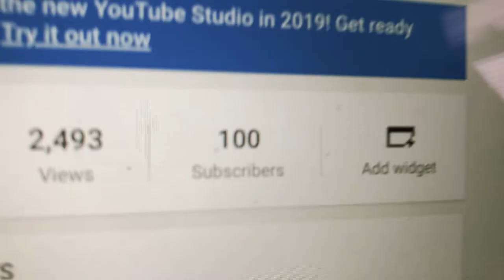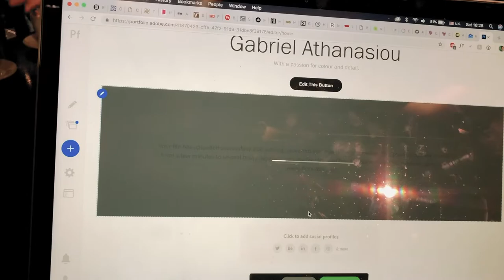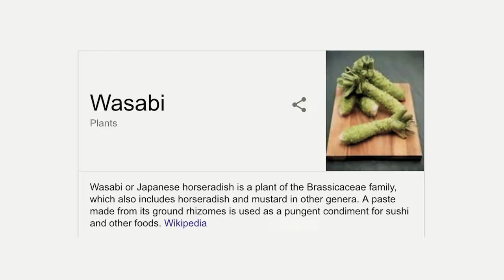Trying the HOTTEST food in London.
Nikos tries Wasabi, doesn't go so well.

It really means the world to me!